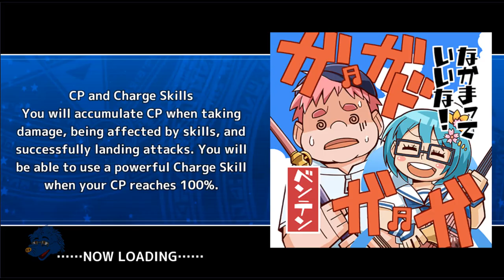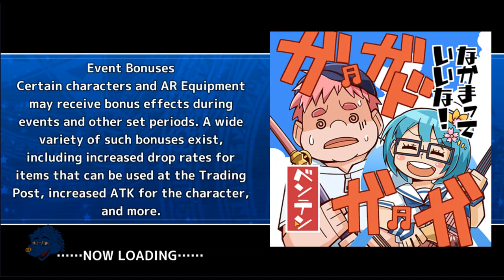The New Champion of Christmas Episode 1 - Tokyo Afterschool Summoners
The New Champion of Christmas
Episode 1: A Dark Santa's Dark Secret

So today.  Ryota meets a certain transient who saved his and Maria's life.  But that's not the only thing today.